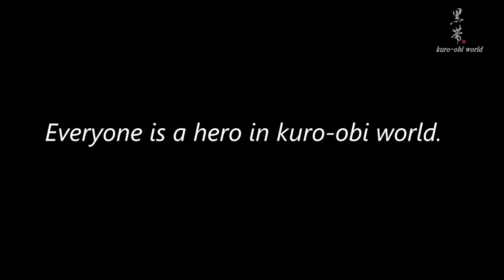Fight with Karate "Kata", "Heian Yondan"!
Instructed by Tatsuya Naka sensei, a movie star of "Kuro-obi" and "High Kick Girl".